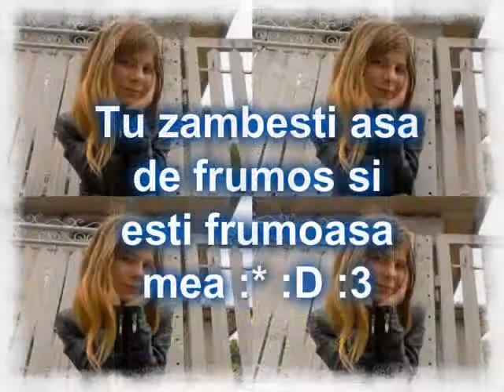esti viata mea